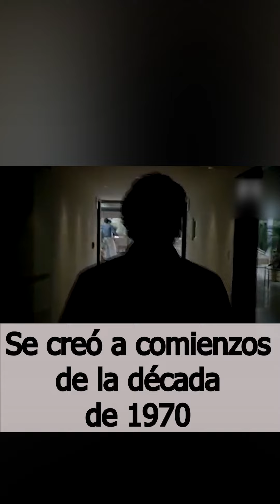El cartel de Medellín